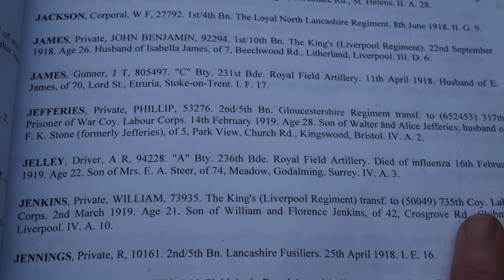The R1200GS and Triumph Tiger Explorers take on the Alps - Motorcycle Touring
A trip through Europe on the Triumph Tiger Explorers and a BMW R1200GS Adventure. Covering the Grossglockner, San Bernadino, Lake Garda, Lake Maggiore, the Contra Dam and much more :-)
Nine days and 2600 miles across six countries. Video put together purely for our own enjoyment but you are more than welcome to share the experience!